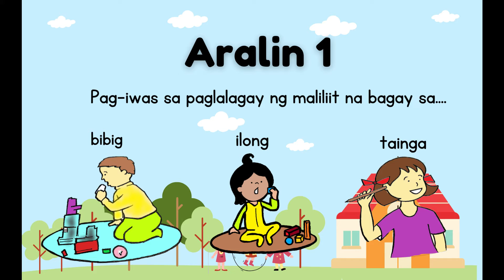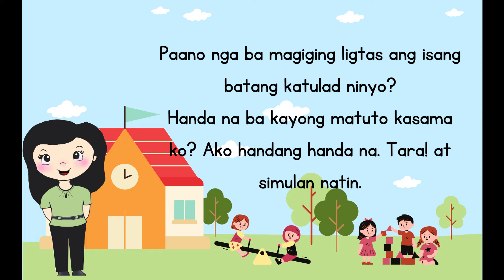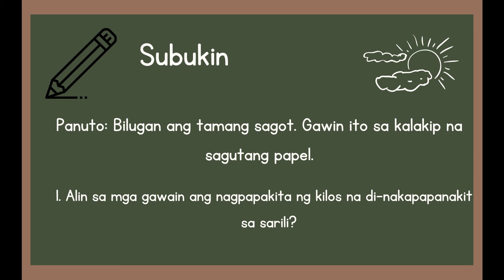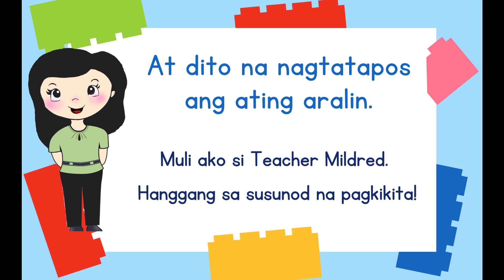WEEK 29 DAY 1 CTTO San Miguel Central